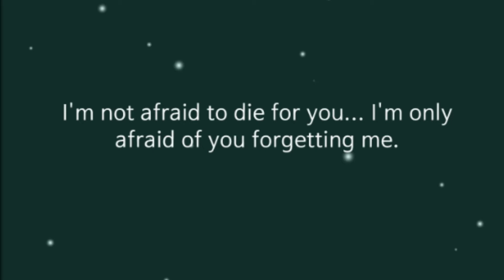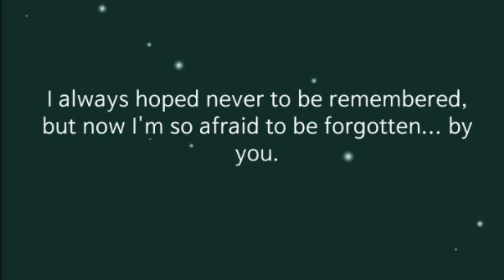Where Are You Now? Saeyoung Route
._. I accidentally reset

And i ended up balling

Cuz im not nooo i dont want him to think i have forgotten him

.__. I wanna play his route again 😭😭

Im upset

This game

And a lot of ppl lying to me i cried every day